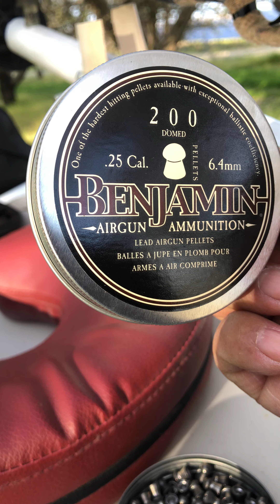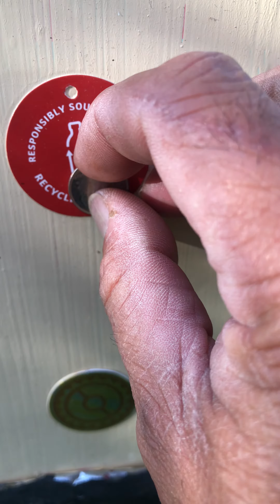6 de marzo de 2024